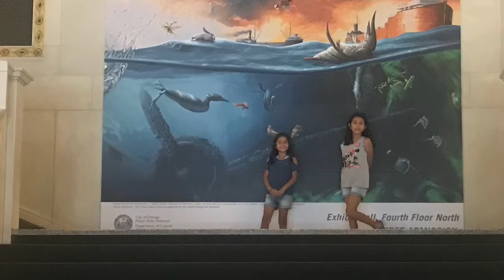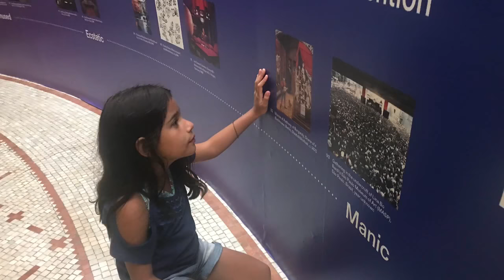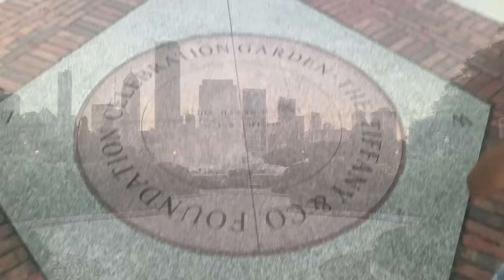Chicago- Millenium Park, Crown Fountain, Buckingham Fountain